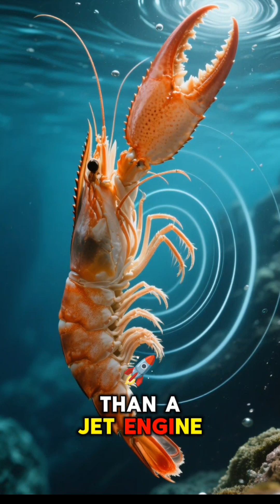Nature’s Deadliest Mini Predator: The Pistol Shrimp 🔫🦐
Tiny but deadly! Learn how this shrimp kills with speed and power!
This tiny shrimp snaps its claw so fast it creates a bubble that stuns and kills prey instantly! ,it breaks glass and stuns prey! 😱 🔫🦐
🌊 Nature’s deadliest miniature predator
💥 Mind-blowing speed and power for such a small creature
💬 Comment “WOW” if you didn’t know animals could be this extreme!

pistol shrimp, snapping shrimp, underwater predator, weird animals, nature facts, viral animal shorts, mind blowing facts, extreme survival, shocking animal facts, unbelievable nature, tiny killer, rare ocean animals, underwater wonders, crazy animal abilities, bizarre animal